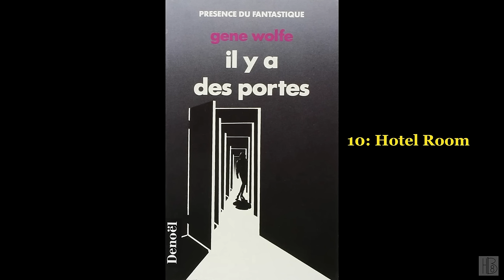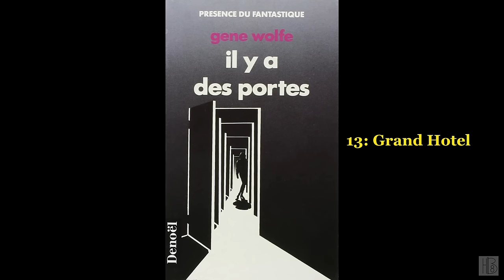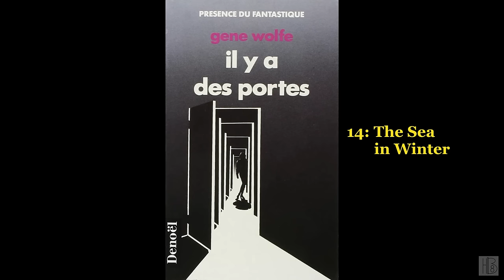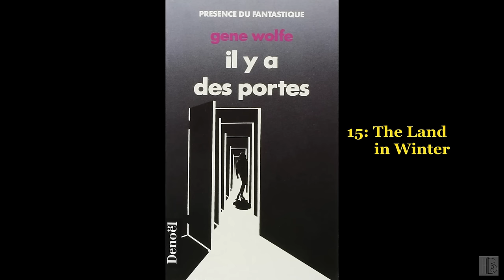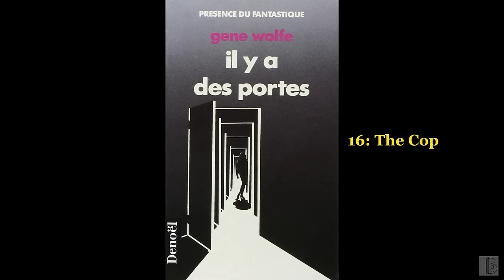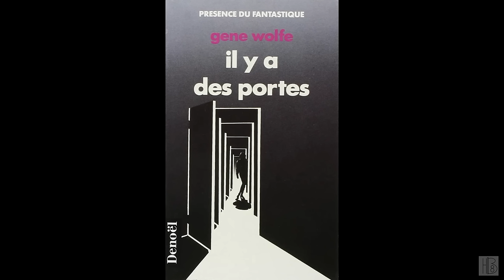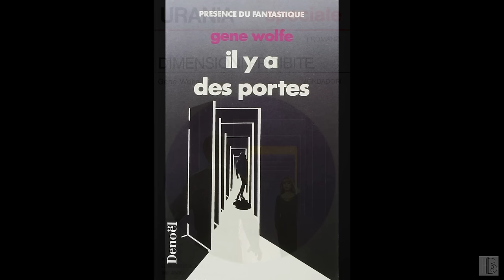There Are Doors by Gene Wolfe (Katrina Van Dyne)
There Are Doors
by Gene Wolfe
Read by Katrina Van Dyne
"When Green and Lara's brief affair ends and Lara vanishes, Green sets out to locate her even though she left a note warning him against following her. As Green searches for Lara, he finds himself traveling through mysterious "doors", and into an alternate world."
Chapter list:
00:00:00 - (i) Book info
00:03:15 - (01) Lara
00:15:48 - (02) Hell or Paradise, Who Say?
00:31:07 - (03) The Parade
00:44:29 - (04) United
01:00:45 - (05) North
01:18:41 - (06) The Club Fighter
01:35:25 - (07) Lara, Tina, and Marcella
01:53:10 - (08) Indoor Moopsball
02:08:22 - (09) Freedom
02:23:43 - (10) Hotel Room
02:38:41 - (11) The Conspiracy
02:54:54 - (12) Children of the Dragon
03:11:40 - (13) Grand Hotel
03:29:46 - (14) The Sea in Winter
03:46:29 - (15) The Land in Winter
04:03:09 - (16) The Cop
04:18:26 - (17) The Room
04:34:35 - (18) A Table Between Worlds
04:49:10 - (19) Home Again
05:05:43 - (20) His Apartment
05:21:46 - (21) The Store
05:38:21 - (22) His Doctor
05:54:29 - (23) Explanations
06:09:45 - (24) The Patient
06:25:17 - (25) The Doll
06:41:33 - (26) The Mad Tea Party
06:54:51 - (27) The Desk
07:10:26 - (28) The Story
07:26:27 - (29) Magic!
07:42:18 - (30) Tina's Secret Fort
07:55:34 - (31) Lunch with Lora
08:11:39 - (32) Lunch with Lara
08:26:13 - (33) To the Fights
08:33:01 - (34) Prelims
08:49:39 - (35) Main Event
09:07:47 - (36) Decision